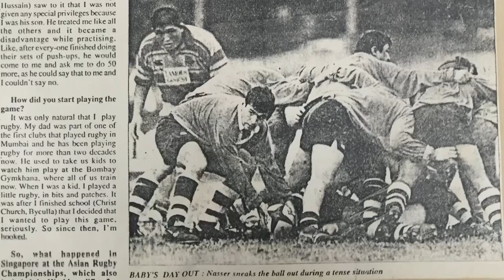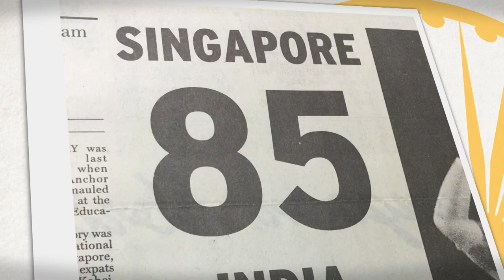Two Generations, One Game | India Rugby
World Rugby talked to Rugby India's Senior Vice President Aga Hussain, and his son, Rugby India General Manager Nasser Hussain about the birth and growth of Indian international rugby!